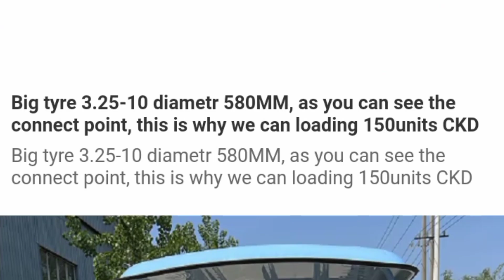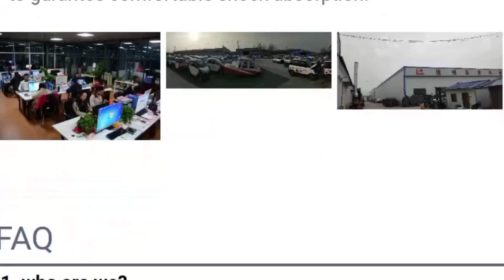New energy 6 seats electric rickshaw china newest model electric low price electric vehicle